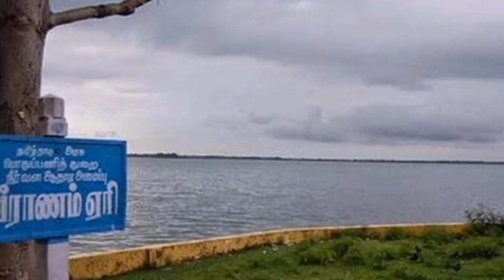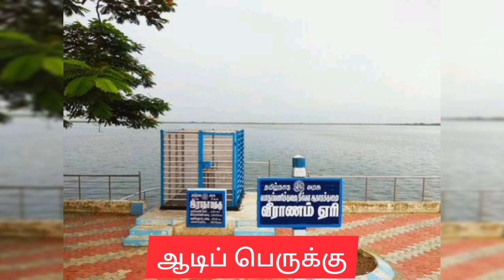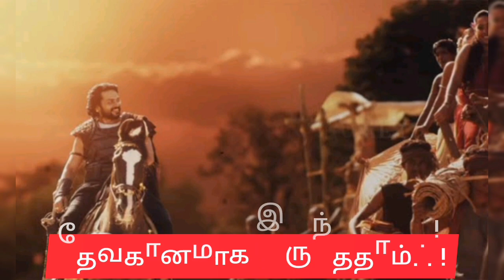சோழர் ஆட்சியில் இருள் சூழ்வதை அறிந்த ஆதித்த கரிகாலன்...!! | விமலாதித்தன்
I have made this video for you about the cholas and particularly for adhitya karikalan and none of us knows their achievements... so I showed you about them in this video..if you like this video.. support and subscribe our channel...